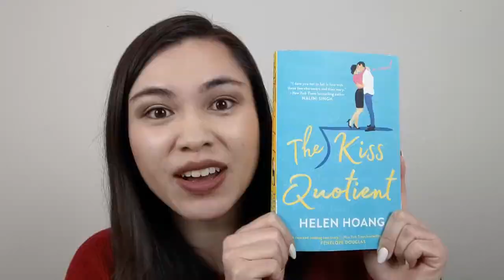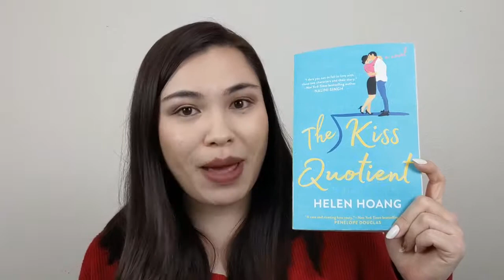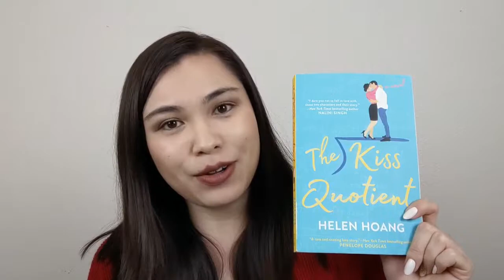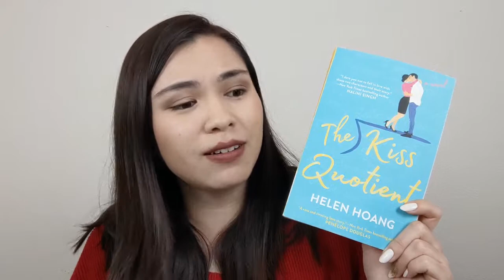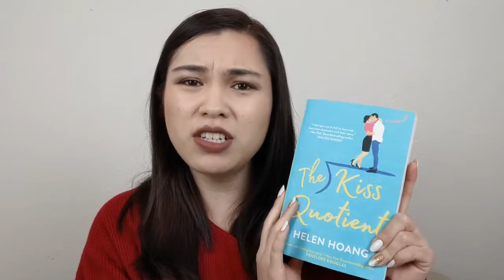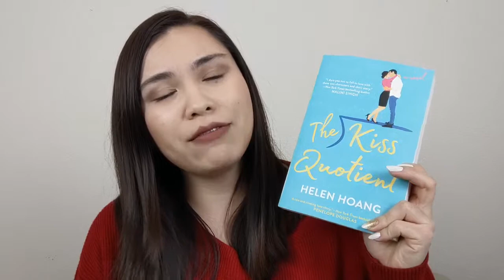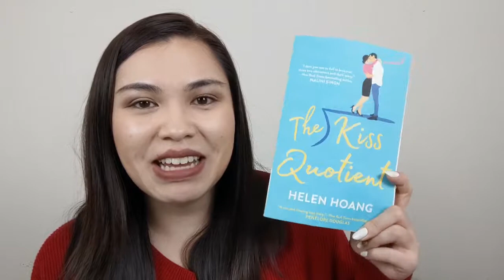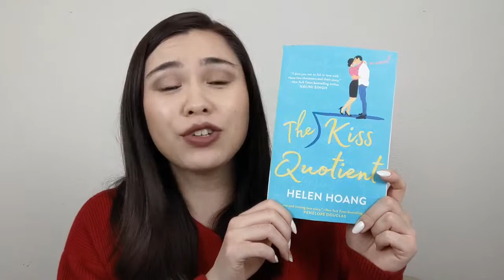The Kiss Quotient! You HAVE to read it!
Spoiler free discussion from a very biased gal who's been starved of interesting and dynamic stories and finally finding one that will hopefully bring a new wave of modern romance to our shelves.

Let's just say I think it's very believable..